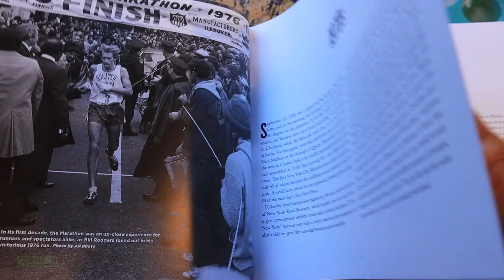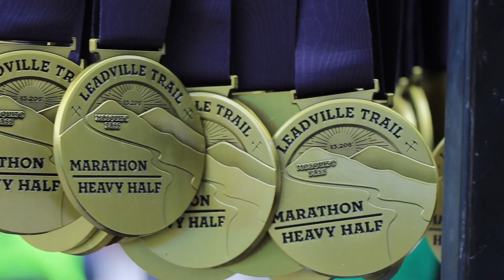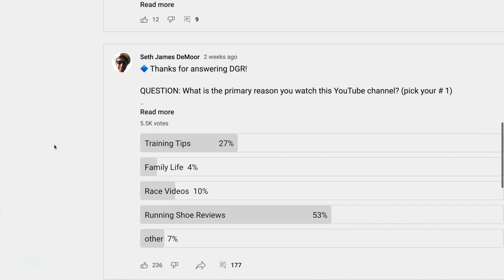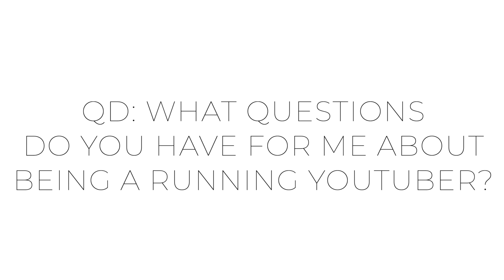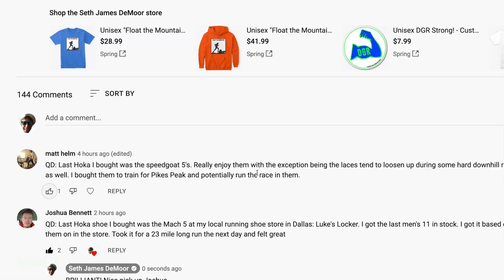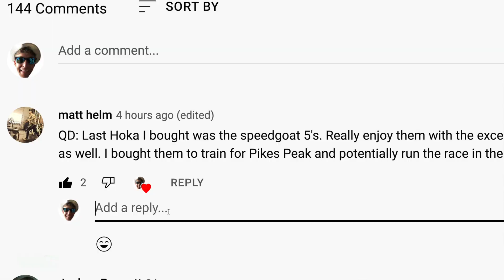Running Injury Verdict + 2022 Creator Economy Update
🔹 How to Join the DGR Discord Server:
2. Make sure your YouTube account and Discord account are the same email.
3. In Discord Select User Settings
4. Select connections
5. Select Add
6. Select YouTube and log in with the same email used for DGR membership.

• Mailing Address:

USA

Seek Beauty
Work Hard &